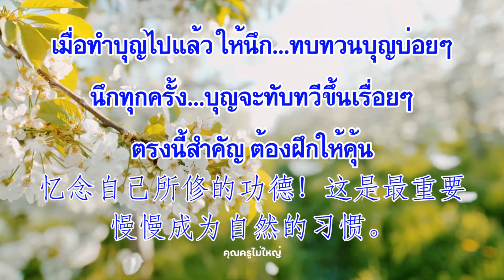15-08-2021 供养袈裟 / 弘扬佛法和交通费基金 / 膳食的功德